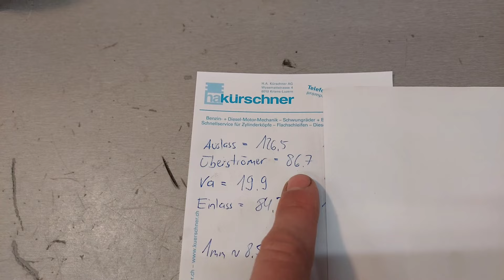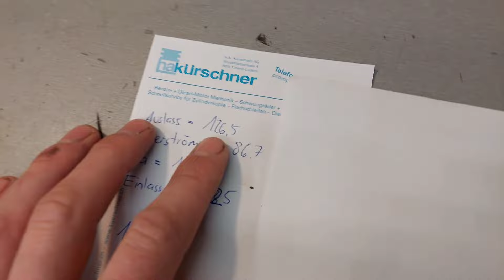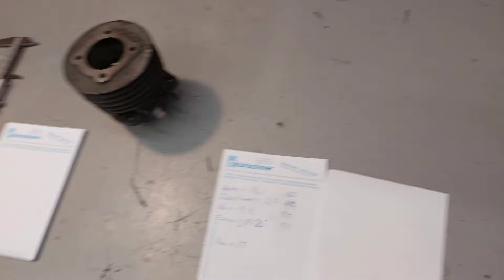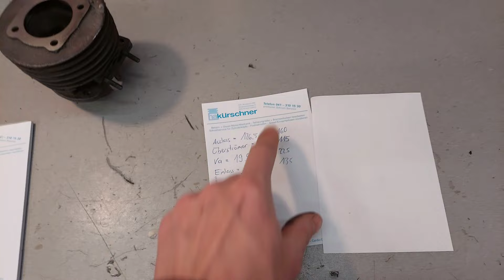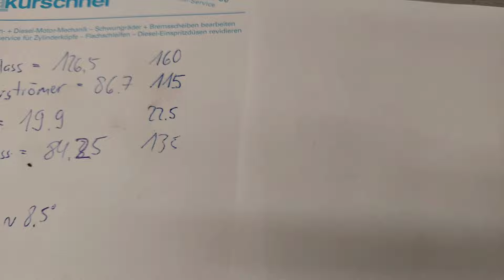Steuerzeiten und Vorauslass Erklärung - Richtwerte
In diesem Video möchte ich euch mehr Infos liefern zu Steuerzeiten und was es mit dem Vorauslass auf sich hat.

Es ist ein sehr komplexes Thema, Steuerzeiten und Vorauslass, aber auch ein sehr wichtiges Thema.

Hat man das Thema einmal gut verstanden, dann kann man danach nahezu jeden 2Takt Zylinder bearbeiten.

Wer sich mit dem Thema Zylinderporting auseinandersetzt wird um das Thema Steuerzeiten und Vorauslass nicht drum herum kommen.

Hohe Steuerzeiten, hohe Drehzahlen, doch wen man gewisse Punkte nicht beachtet kann es auch sein das der Motor gar nicht drehen kann.

Mehr dazu im Video und frohes neues Jahr allen :)